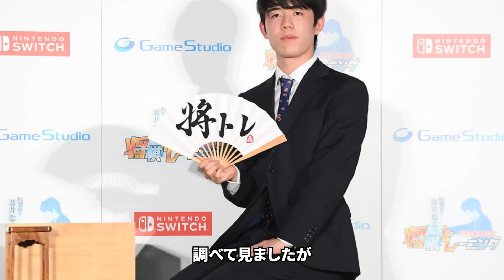藤井聡太が極秘結婚の真相...妻と噂された大物女優の正体に一同驚愕...『天才将棋棋士』の母親が明かす先天的に抱える難病の正体や衝撃的な「年収額」に言葉を失う...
本チャンネルの動画はすべてオリジナル作品で、再配布は厳しく禁止されています。侵害があった場合は、責任を問われます。 黒柳徹子が年齢を重ねても結婚していない本当の理由に驚きを隠せない…若い頃からCMなども活躍をしてきた名タレントは…

渥美清の「男はつらいよ」の寅さん役の収入やプライベートをひた隠しした真相に一同驚愕...妻の現在の姿に驚きを隠せない...

鮎川誠の葬式トラブルに娘が怒り心頭！最後の瞬間まで貫いた亡き妻との約束に涙溢れる…「シーナ＆ロケッツ」で活躍していたミュージシャンの最後の瞬間に言葉を失う…

ひし美ゆり子が安岡力也が亡くなった途端に“犯され”事件について語り始めた真相がヤバすぎた…「ウルトラセブン」でも有名な女優の現在の変わり果てた姿に驚きを隠せない…

神野美伽の切なすぎる熟年離婚と突然襲った難病に涙が止まらない…高い歌唱力でロックフェスや海外の音楽イベントにも出演する人気演歌歌手の現在とは

【衝撃】坂本冬美に浮上した"隠し子の真相"や"関係を持った大物芸能人"の正体に驚きを隠せない...！『また君に恋してる』で知られる女性演歌歌手の"突然の父親との別れ"や"引退の真相"に一同驚愕...！

【驚愕】十朱幸代が旦那を略奪された真相や"西城秀樹"と結婚できなかった理由に涙が溢れた…！『魚影の群れ』で濡れ場を魅せた大物女優を襲った病魔…現在の姿に一同騒然…

【驚愕】中村珠緒の認知症で深夜徘徊の現在に驚きを隠せない…！『珠緒さん』の息子が孤独死した理由や"14億円"借金の真相に一同驚愕…！

藤田紀子の息子・貴乃花の本当の父親の正体や"顔面崩壊"と言われる現在の姿に一同驚愕！『和製マリリン・モンロー』の愛称で有名な女優の二子山親方との離婚理由や多くの男性を虜にした性癖が衝撃的すぎた...

南沙織の本当の国籍や現在と次男の嫁の両親の正体に一同驚愕！シンシアが突如引退して結婚した真相に思わず涙が零れ落ちる...

由美かおるが事実婚関係の相手の真相、現在の姿に驚きを隠せない...「水戸黄門」お色気"入浴シーン"で世の男性達を魅了した女優の"整形"や"年齢詐称"の真相に一同驚愕！！！

石川さゆりの元夫との壮絶すぎる離婚理由や娘の抱える病気に度肝を抜かれた！「天城越え」が大ヒットした演歌歌手の借金まみれな現在に驚きを隠せない！

倍賞千恵子の不倫略奪と熱愛遍歴に驚きを隠せない...倍賞美津子の姉として知られる女優が高倉健と破局の理由や現在の姿に一同驚愕！

北大路欣也の現在に一同驚愕…ドラマや時代劇で活躍した俳優が老人ホームに入居している理由に涙が止まらない。冷血と言われた親への仕打ちと驚きの年収とは？

【驚愕】長嶋茂雄の妻が自殺した理由や"長嶋家"の闇深すぎる確執の真相に恐怖を覚えた…！『ミスター長嶋』緊急搬送された現在の病状に涙腺崩壊…！

桜田淳子が統一教会入信の理由や合同結婚式で結婚した夫の正体がヤバすぎる…「青い鳥」や山口百恵・森昌子ともにヒットし紅白で活躍した昭和アイドル歌手の現在に動揺を隠せない

吉岡秀隆の経歴と内田有紀との離婚の理由に一同驚愕…！子役として活躍した俳優の現在は…16年ぶりコトー先生がスクリーンに！映画「Dr コトー診療所」に期待が集まる

宇多田ヒカルの母・藤圭子の金に狂った晩年...切ない最期に涙が零れ落ちた...家族からも見放された演歌歌手が"孤独を埋めるために"カジノで５億円、娘に残した遺言書が衝撃的すぎた

渡辺裕之の本当の死因や自殺の裏がヤバすぎる…！リポビタンDで活躍した肉体派俳優を襲った悲劇、残された子供たちの現在に一同驚愕？！

藤あや子の旦那の意外な職業と結婚の経緯が衝撃すぎる…大ヒット曲「こころ酒」で紅白に初出場した美人演歌歌手のプライベートの顔がヤバすぎる

松方弘樹のまさかの遺産額やに驚きを隠せない…「遠山の金さん」や「仁義なき戦い」を演じた昭和の大スターの女性遍歴と慰謝料に度肝を抜かれる

石田えりの現在は？釣りバカ日誌を降板したまさかの理由の真相が衝撃…ウルトラマン80の降板と話が違う！

田中眞紀子の遺産額と経歴、言動がヤバすぎる…田中角栄の娘の意外な現在や復帰間近の真相に一同騒然！？

【衝撃】五木ひろしの妻・和由布子の現在に震えが止まらない...『夜明けのブルース』がヒットした演歌歌手の息子の職業や本名、国籍に一同驚愕！

寺島しのぶの母・富司純子の自殺未遂がヤバすぎる…！娘と●●を巡った親子喧嘩の真相に一同驚愕！『緋牡丹博徒』女任侠スターで梨園の妻の現在がに耳を疑った

清水圭の表舞台から消えた理由が衝撃的過ぎた…「所さんの世田谷ベース」で禁断のタブーを犯した売れっ子タレントの信じがたい現在とは…

八代亜紀の驚きの現在と切なすぎる熟年離婚に涙が止まらない…『なみだ恋』や『舟唄』でヒットした演歌の女王を襲った病魔の正体に耳を疑った

西田佐知子の現在の姿に一同驚愕...『コーヒールンバ』で関口宏の妻の馴れ初めや本当の国籍に驚きを隠せない！！

前田吟が熟年結婚に至った経緯に驚きを隠せない…「男はつらいよ」に出演していたことでも有名な俳優の波乱万丈すぎる人生に言葉を失う…

岩城滉一の自己破産や豪邸売却の真相に度肝を抜かれた！矢沢永吉とも共演した「クールス」元メンバーの耳を疑う借金額や逮捕歴...舘ひろしとの確執に震えが止まらない...

浅丘ルリ子と石坂浩二の離婚理由の真相に驚きを隠せない…日活の看板女優として多くの映画で活躍した昭和のスターの現在とは…

【驚愕】佳那晃子の変わり果てた現在の病状に涙が溢れた…！『太陽にほえろ！』で人気を博した女優のヘアヌード契約金や借金地獄の真相に一同驚愕…！

【驚愕】草刈正雄の突然の長男との別れに驚きを隠せない...！『真田丸』で知られる俳優の娘・紅蘭が事実婚を選んだ理由や病気の真相に涙腺崩壊...！

細木数子の力は本物たった、娘は養子なのに似ている！？昭和、平成、令和を生きた女傑の本当の最後や後継者問題に戦慄が走る！「地獄に落ちるわよ！」の本当意味⁉

古手川祐子の現在の姿に涙が止まらない…ドラマやサスペンスで人気女優に何があったのか？妹・古手川伸子の壮絶な略奪婚の結末に一同驚愕…

【驚愕】前川清の嫁の正体や離婚理由が衝撃的すぎた...！『長崎は今日も雨だった』でメジャーデビューを果たした歌手の子供の現在に一同驚愕...！

田村正和の最期を予見した不可思議なことや墓の異変に耳を疑う…「古畑任三郎シリーズ」で伝説の俳優が最後見たものがヤバすぎる…

【驚愕】古谷一行の暴露された不倫事件の真相や子供の現在に驚きを隠せない...『金田一耕助シリーズ』で知られる名俳優の晩年の闘病生活...本当の死因に一同驚愕...！